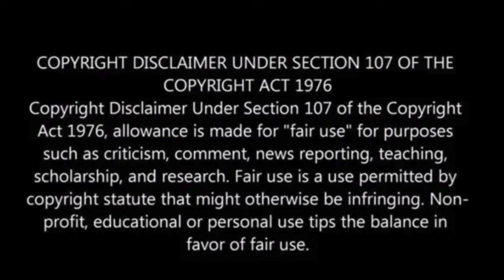Obamas and Clintons react to Trump victory: ‘Not the outcome we hoped for’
Former Presidents Obama and Clinton, along with former first ladies Michelle Obama and Hillary Clinton, congratulated President-elect Donald Trump on his historic 2024 victory.

Despite campaigning heavily for Kamala Harris, who suffered one of the biggest Democratic defeats since 1984, the Obamas and Clintons acknowledged the results and stressed the importance of democracy and a peaceful transfer of power.

In their statements, the Obamas and Clintons praised Harris’s campaign, attributed Democratic challenges to issues like inflation and the pandemic, and expressed hope that Trump would govern for all Americans, THE WASHINGTON EXAMINER has reported.